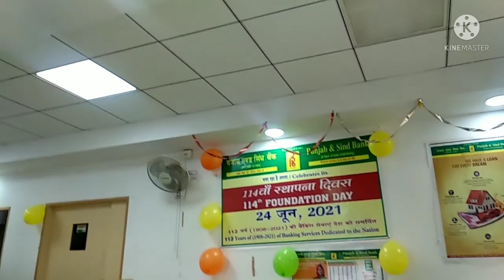Foundation day celebration VLOG. 🥰